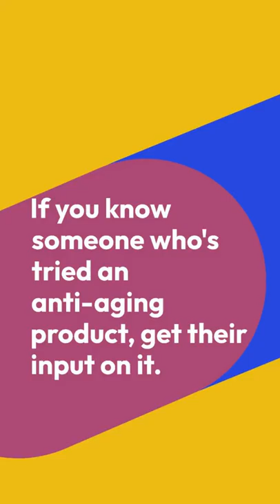Which product to choose to fight ageing?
😊Where do I hire writers for my health niche blog?
Articles are an integral part of getting your blog off the ground. You have the content for your blog and your website, but you chose to hire writers for the content. The right writers can make all the difference in how successful your blog, is and how much traffic it generates. Here is the site where you can hire writers to write content for your health blog: Fiverr. Check the reviews before hiring.

👉Read Health articles
1.The effect of being overweight on the body
2.What is Ischemic heart disease?
3.GUT affects the whole body system.
4.What is mental health? Why mental health is important?

health
health department
ministry of health
hipaa
healthy
epidemiology
tricare online
healthy food
world health organization
doh
uhc
ppo
healthpartners
healthcare
my health
health screening
public health
lhi care
nhs dentist near me
bcbs
discovery medical aid
hmo
world health day
allina mychart
cigna dental
switch health
my cigna
chronic disease
my health online
bluecross blueshield
health department near me
physical activity
hsa account
vault health
healthfirst
virginia department of health
bluecross
environmental health
primary care physician near me
general physician near me
fairview mychart
world mental health day 2021
community health center
my sanford chart
dph
mental health day
dhec
texas health and human services
providence hospital
health canada
occupational health
banner health
department of health and human services
healthy living
dhhs program
tedros adhanom
physician near me
ncdhhs
ahs insite
medical clinic near me
humana medicare
healthnet
family health center
sutter health online
uhg
health partners
stay safe and healthy
dupage medical group my chart
occupational health and safety
health net
icd 11
free clinic near me
tedros adhanom ghebreyesus
primary health care
health and human services
northern health
united healthcare customer service
community care
masshealth
mdhhs
community health
nmdoh
primary care physician
health promotion
health savings account
mlhu
devi sridhar
nhs dentist
cignaforhcp
bidencare
island health
mychart wellstar
health and wellness
deena hinshaw
apple health
adventist health
aetna customer service
indiana department of health
one health
kff
health equity hsa
bank of america hsa
theresa tam
myiuhealth
tricare for life
health center
ucsd mychart
my peacehealth
healthpartners mychart
social health
dhhs exposure site
ehic
cigna envoy
ohip
flexible spending account
physicians
clinics
medicare australia
healthybenefitsplus
cigna customer service
healthy life
health services
california department of public health
new york state of health
momentum medical aid
mychart uw
primary health
optum hsa
healthy people 2020
global health
concentra medical center
douglas county health department
medicare levy
healthy people 2030
health commerce system
ontario health
immtrac2
universal health care
bu patient connect
world health day 2021
ms dept of health
tricare dental
health issues
marion county health department
ashish jha
medical center near me
getcoverednj
advance care
optum bank hsa
health benefits
mychart renown
primary and secondary healthcare department
healthlink
humana customer service
medicare levy surcharge
medical care
wellcare medicare
national health service
mph degree
monroe county health department
masters in public health
medicare for all
health center near me
community health nursing
digital health
public health department
private healthcare
bon secours my chart
montgomery county health department
unity point my chart
home health care near me
modern health
dhis
new york state department of health
optum specialty pharmacy
geha dental
franklin county health department
iso45001
mph online
health and social care
well health
health watch
austin health
kaiserpermanente
partners in health
stella kyriakides
uber health
health economics
myalberta health
health clinic
health ok
fidelity hsa
mhs genesis
ce
ahip
mychart prohealth
patient advocate
optumbank
kaiser hospital
dr tam
fh health
mental health day 2021
occupational medicine
health administration
healthy benefits plus
lifestyle diseases
ascension medical group